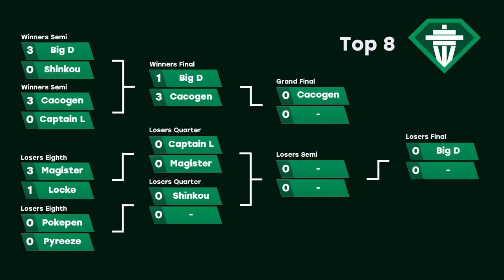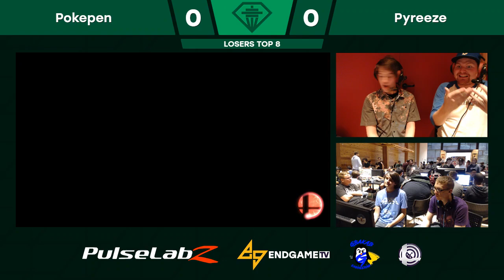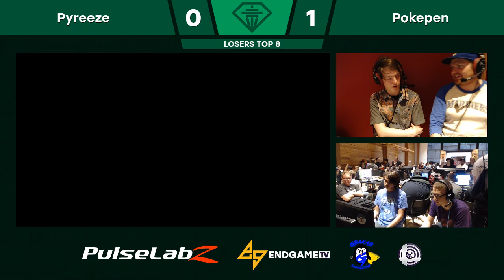Emerald City V - Pyreeze (Samus) Vs. Pokepen (Bayonetta) - Top 8 Losers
Emerald City V, presented by Satellite Smash in Seattle, Washington on 9/9/17.